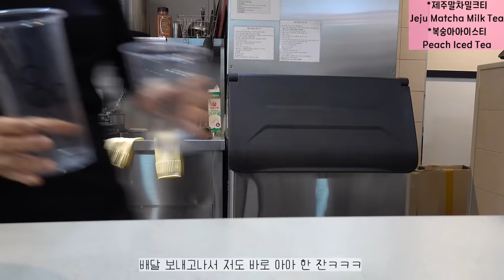Sub)🌽🌜꿈나라에서 옥수수밀크티 마실 분?🌛🌽,카페브이로그,음료제조영상,ASMR,최블리,팔공티,cafe vlog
안녕하세요!! 러블리들😻
블리입니당!
오늘도 제 영상 보러와주셔서 진심으로 감사합니다!
오늘 밤도 꿀잠 잘 수 있기를 바래용!!

hello!! Lovelys 😻
I'm vely!
Thank you so much for coming to see my video today!
I hope you can get a good night's sleep tonight too!!